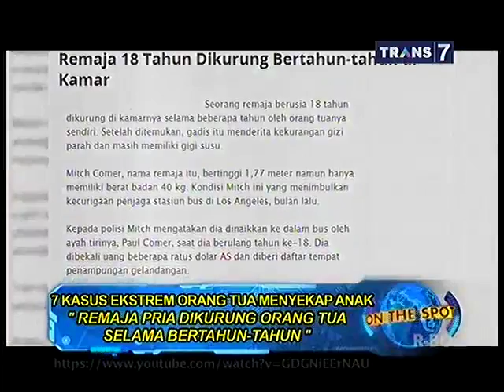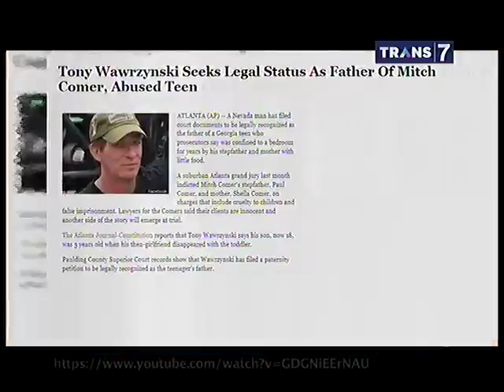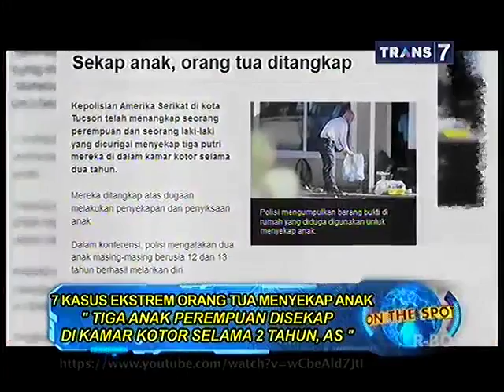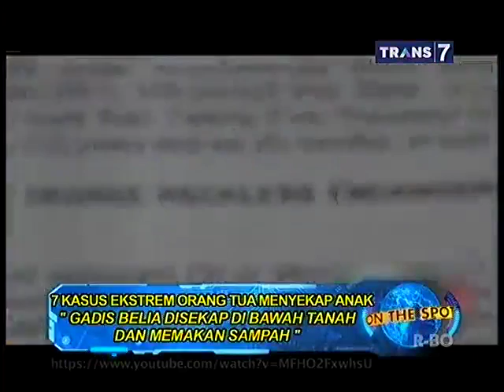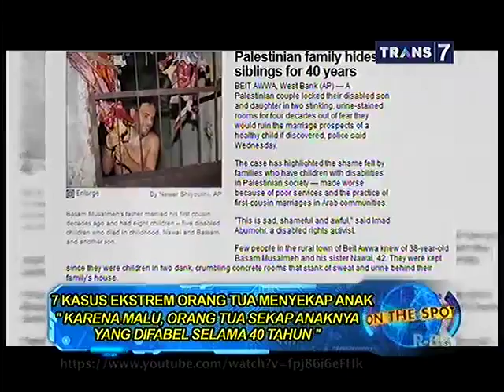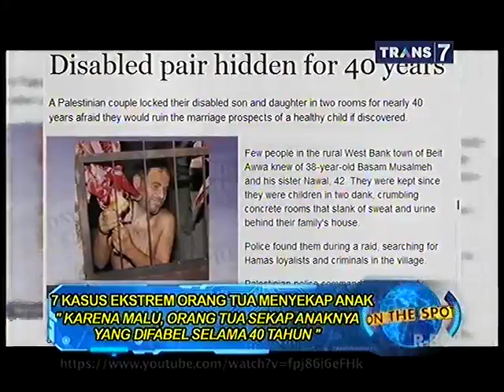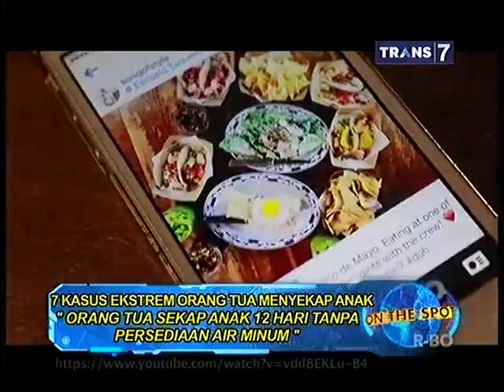On The Spot - 7 Kasus Ekstrem Orang Tua Menyekap Anak